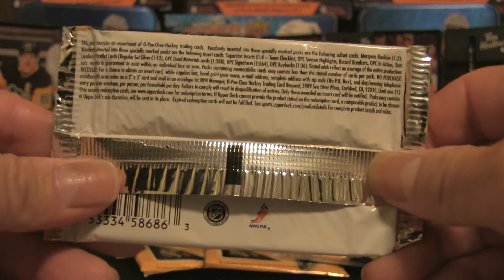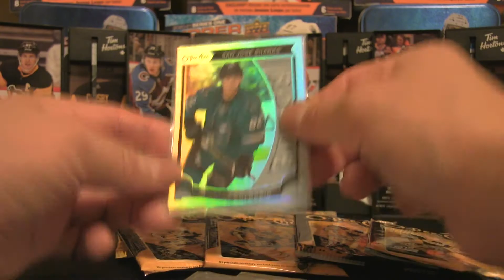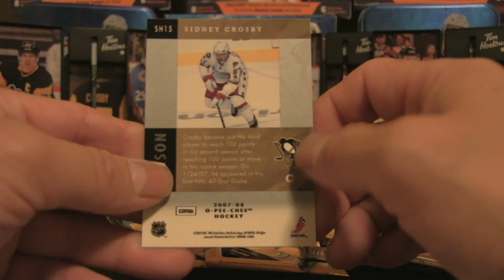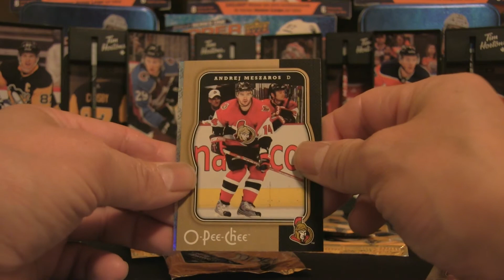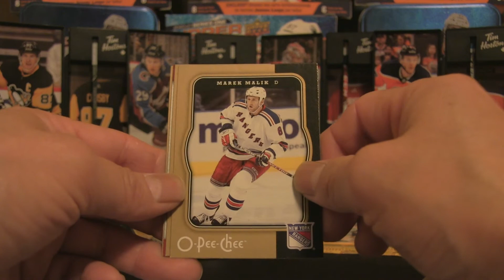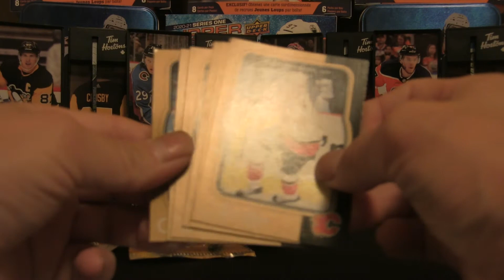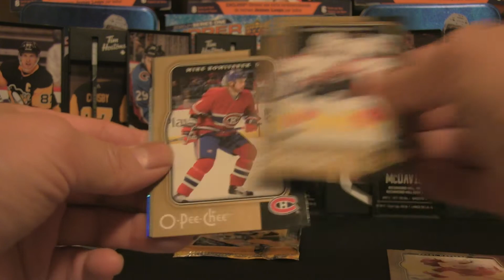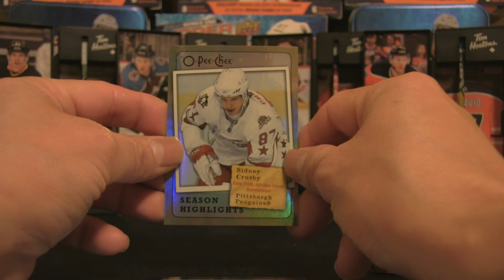2007-08 O-PEE-CHEE + RC PICKUPS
In this episode, I am opening up eight retail packs of 2007-08 O-Pee-Chee! I'm looking for rookie cards and parallels of the hottest rookies in this year's crop. Will we unpack a top draft pick? View now to find out who made the highlight reel!

Every ounce of your support encourages me to release more content and expand my reach among the card breaking community.